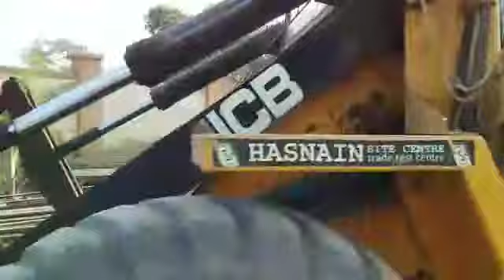HSC B S7401459 RAJA KUMAR LODER OPT